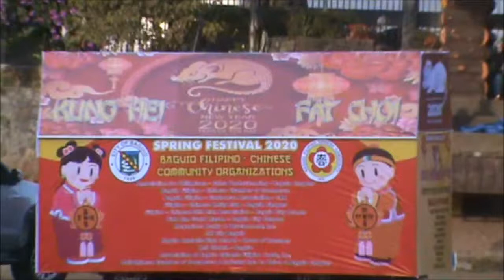2020 Chinese Lunar New Year Spring Festival Parade of the Metal Rat, Ending by Bernardo C Garcia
the ending of our 2020 Chinese Lunar New Year of the Metal Rat Spring Festival Parade (of the Metal Rats?!~ ahem hahaha!), at Baguio City, the Summer Capital of the Philippines.